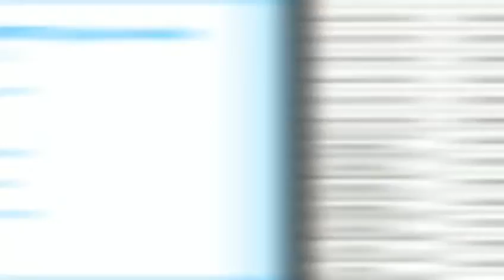Isola 370HR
For all your Isola 370HR material and PCB, contact Venture Electronics now.